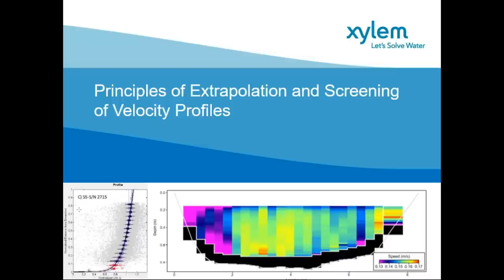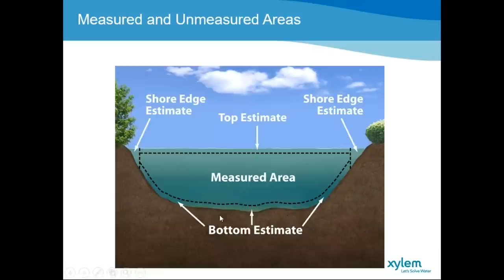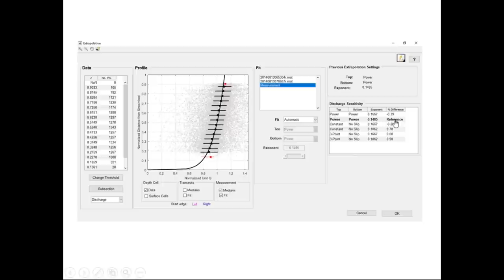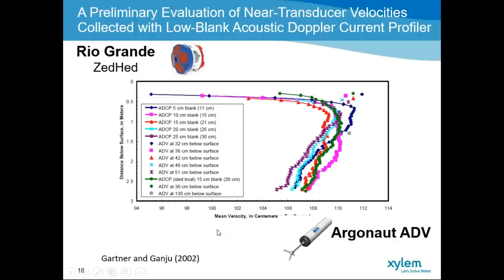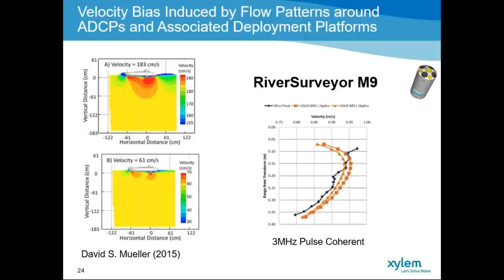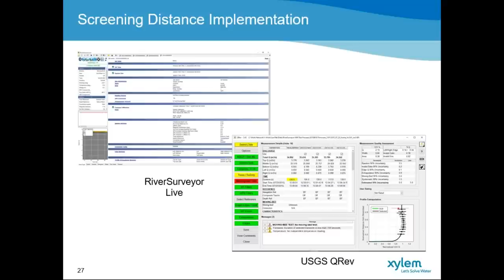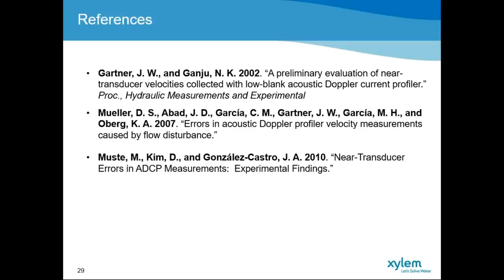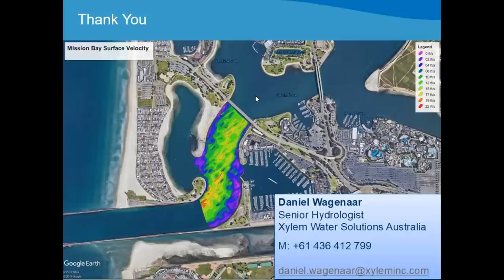Webinar - Principles of Extrapolation and Screening of Velocity Profiles 2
Presented by Daniel Wagenaar - Xylem Senior Hydrologist, covering:

- Velocity Profile Principles
- Extrapolation of Velocity Profiles
- Implementation of Screening Distance
- RSL (SonTek):  RiverSurveyor Live Software (SonTek)
- QRev (USGS):  Software for Computation and Quality Assurance of Acoustic Doppler Current Profiler Moving-Boat Streamflow Measurements